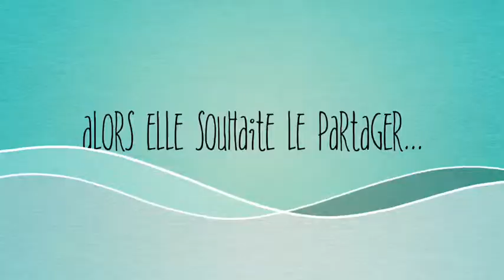Présentation de la chaîne 2.0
By: Audrey💗 jai galéré le montage😱 kiss💋